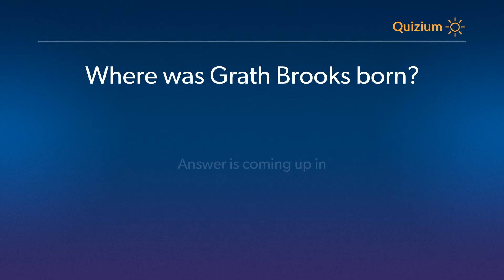Where was Grath Brooks born? Garth Brooks Quiz